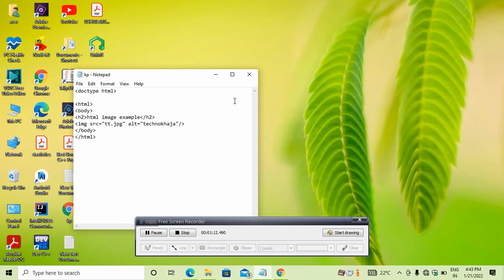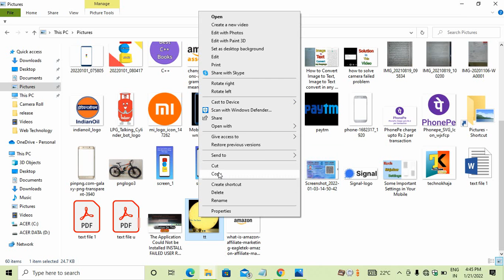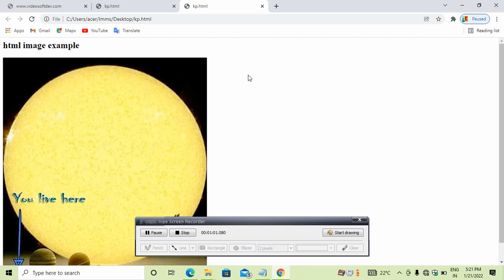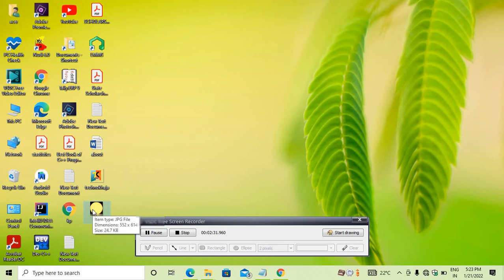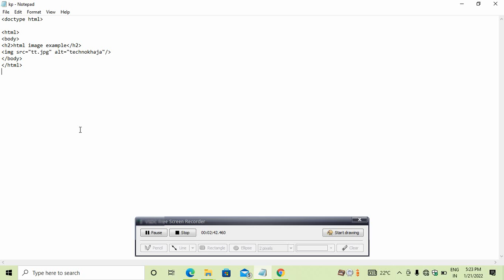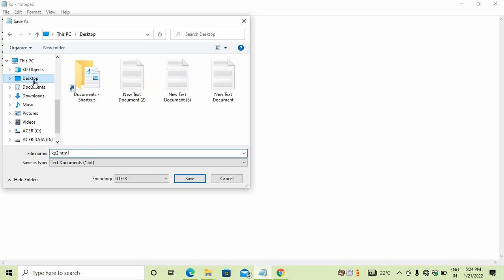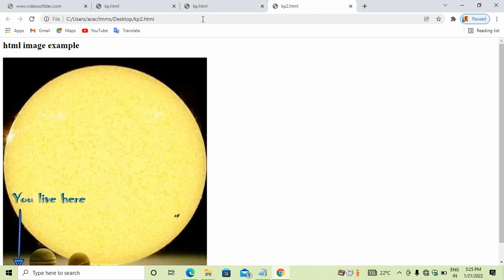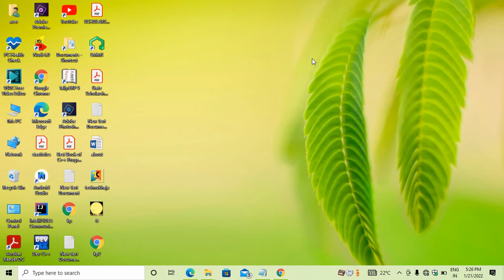How to Show Image in Web Page Using HTML Program | How to insert image in HTML program in Hindi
Techno Khaja

Hi dosto main is video me apko batane jaraha hu ke aap apni image ko html program ke jariye kaise web page per show kara sakte hai is video maine apko step by step bataya hai toh dosto is video ko pura jaroor dekhna...

Hi guys.
this is tech related channel for technical knowledge